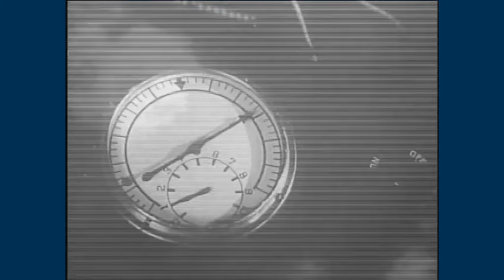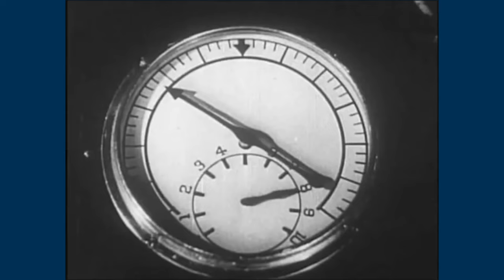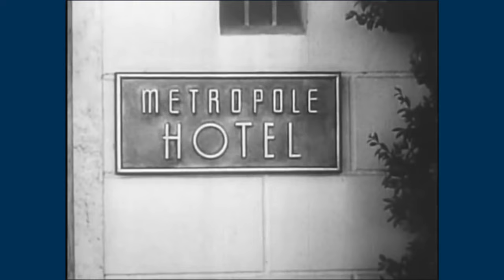Riffin' With Doggans: Captain America (1944) Chapter 9 - Triple Tragedy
An incriminating piece of evidence has been destroyed, but that won't stop Captain America from pretending to be prepared!